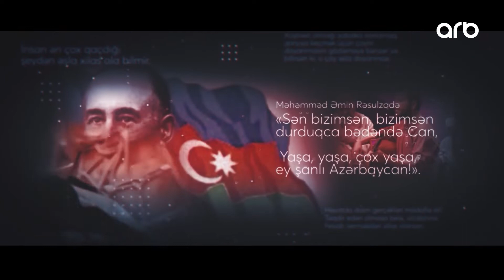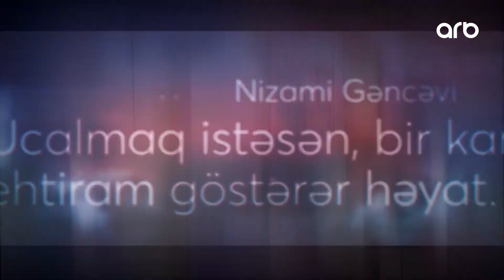Sultan Əzimzadə (Sitatın sonu) - ARB TV